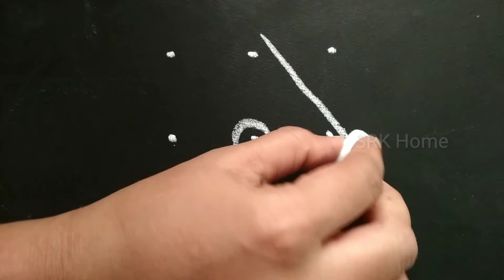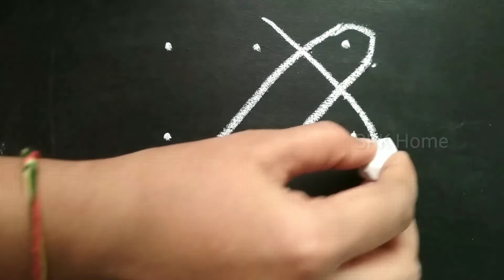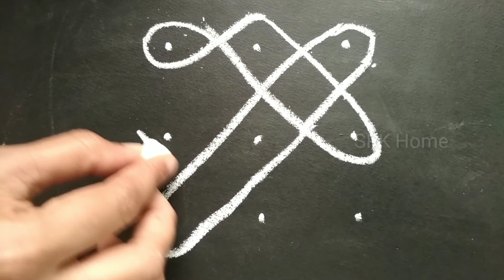Easy Simple very small Rangoli sikku kolam tippudu Melikala Muggulu for Beginners kids with 3 dots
Rangoli with 3x3 straight dots | Beginners muggulu designs | Simple and Easy kolam with dots.
Muggu in the apartment with chalk piece
Beginners kolam design with 3*3
creative rangoli designs with 3x3 dots
melika muggulu designs with 3x3 dots
Easy rangoli designs with 3x3 dots